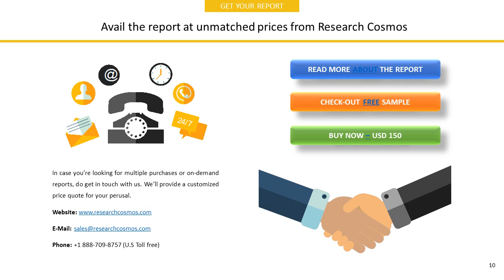COMPAGNIE PLASTIC OMNIUM SACompany Profile and Tech Intelligence Report, 2018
The report COMPAGNIE PLASTIC OMNIUM SACompany Profile is a detailed document covered company’s Overview, History, SWOT Analysis, Products/Services, Facts, Financials, Key Executives, Competitors, Tech Intelligence, IT Outsourcing, IT Management, Recent Developments and Strategy Evaluation.